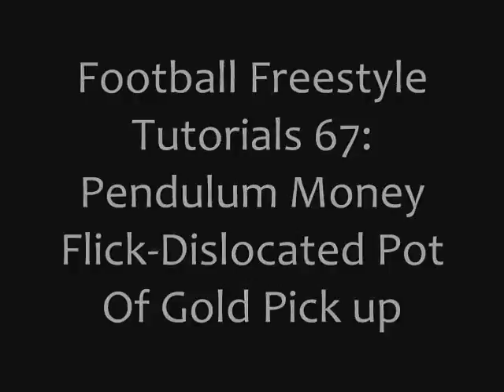Football Freestyle Tutorials 67: Pendulum Money Flick-Dislocated Pot of Gold Pick Up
Football Freestyle Tutorial of Football Freestyle Trick Pendulum Money Flick-Dislocated Pot of Gold

Hope u learn fast